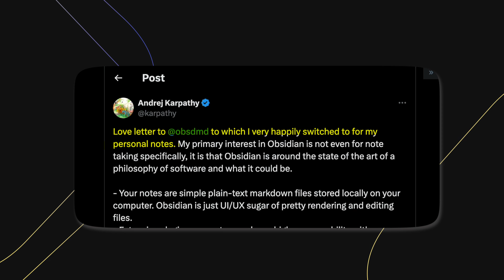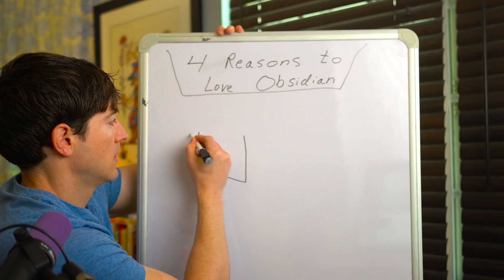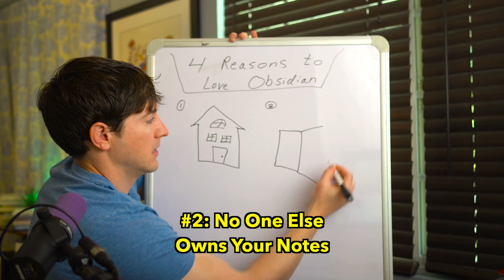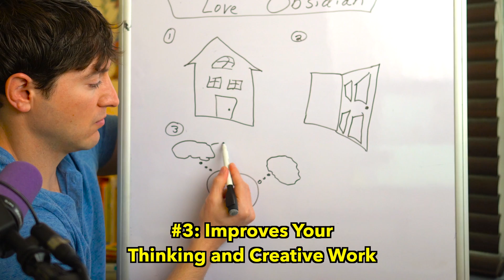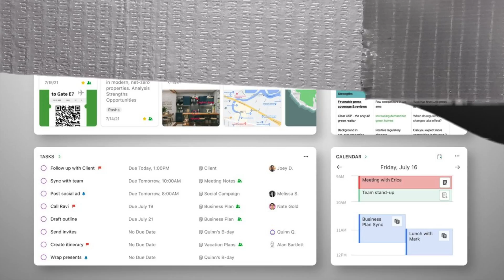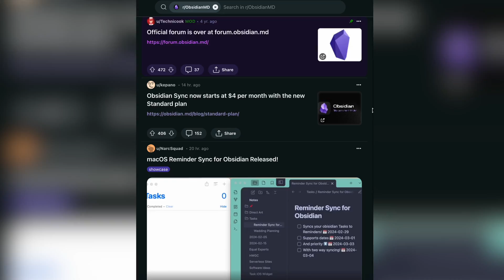Why Obsidian is Still the Best Notes App in 2026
Your notes aren't just words on a screen; they're a testament to your journey of discovery. This is my love letter to the best note-taking app in the world. Enjoy!

00:00 - Start
00:56 - A custom home for your notes
02:10 - You own your notes
03:38 - Improves thinking and creative work
05:10 - Your notes will last a lifetime